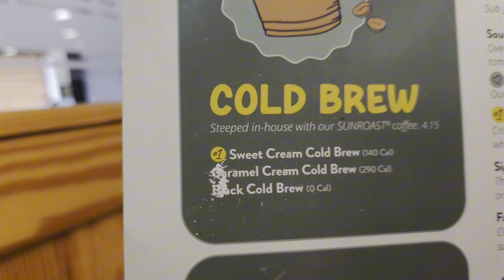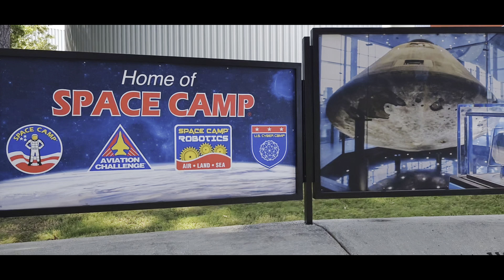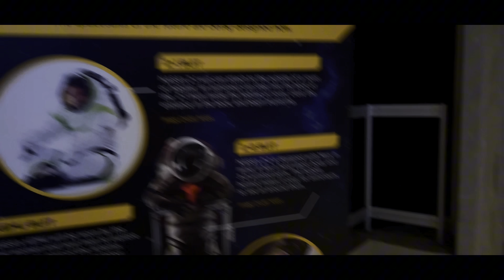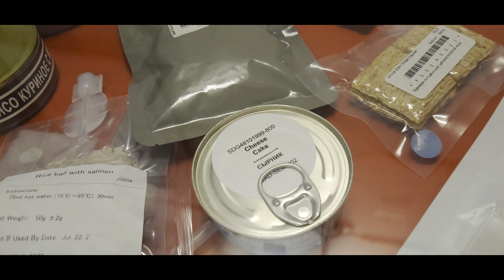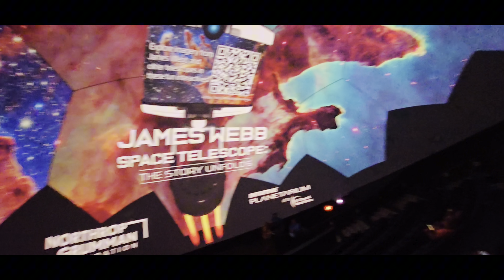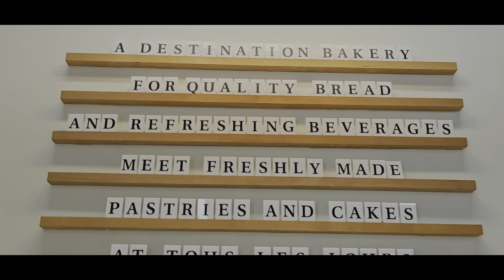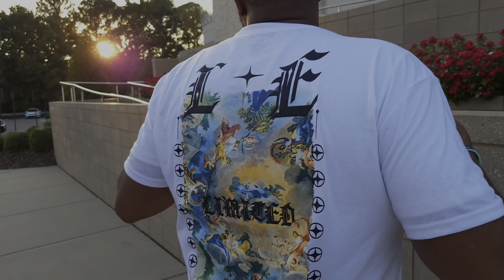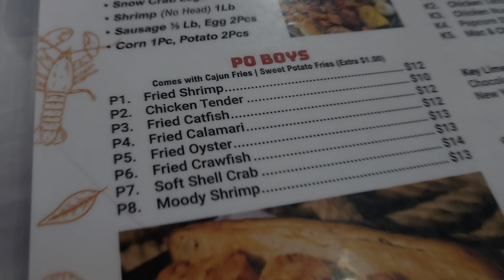Rockets and TopGolf and Matcha, oh my!🚀⛳️☕️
We had one of the best times ever in Huntsville, Al. We visited the NASA space center, Top Golf was a whole vibe and went to the BEST coffee shop in the city!

48 Hours in Nashville, Tn. Is up next.

Dee Socials